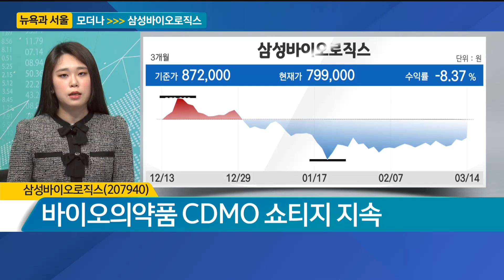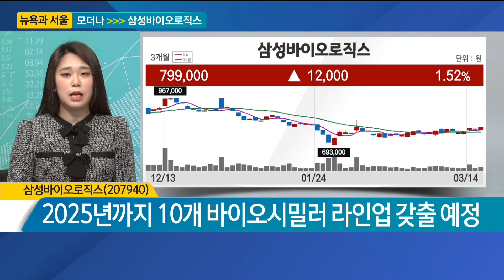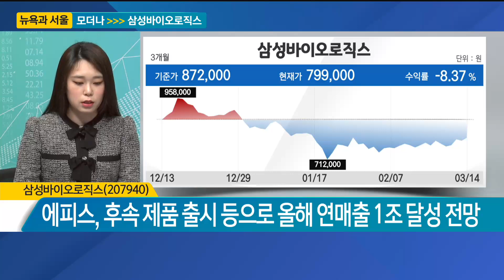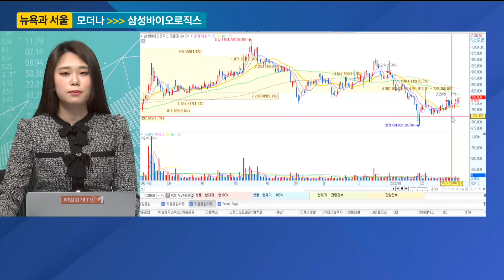[뉴욕과 서울] 뉴욕 증시 특징 종목 '모더나(MRNA)', 국내 증시 관심 종목 '삼성바이오로직스' - 김시은 / 헤르메스스탁 연구원 / 매일경제TV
[세계보고 증시보고 1부 오전 6시~6시 45분]